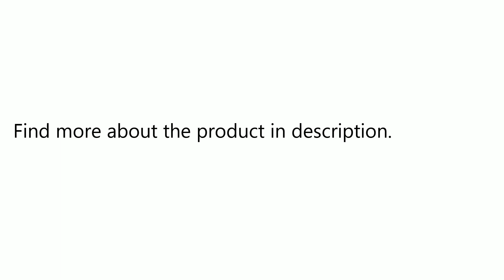WHEEL UP 9/16 Nylon Fiber Bicycle Pedals with 3 Bearings Ultralight Non-slip Flat Platform Pedals..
Only US$23.29, buy best WHEEL UP 9/16  Nylon Fiber Bicycle Pedals with 3 Bearings Ultralight Non-slip Flat Platform Pedals sale online store at wholesale price.US/EU warehouse.